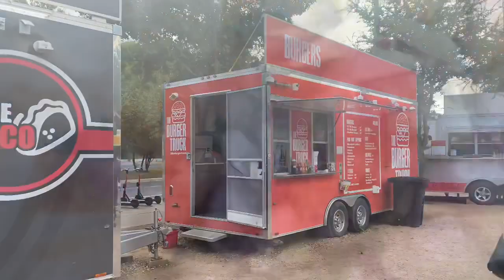Austin TX | MINI GETAWAY | TRAVEL VLOG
What up tho is your girl. and we back with another video Watch are little get away from home with some friends if you did enjoy this video please like , comment and subscribed and last but not least don’t forget to turn on your post notification bell so you are updated with my new post 🔔

                          : @ KNOW95MERCH

- click the second button on the link ( make money with me )

IF YOUR WANTING TO KNOW

HERE IS MY BABY REGISTRY ‼️‼️